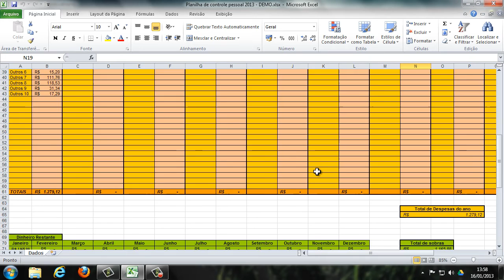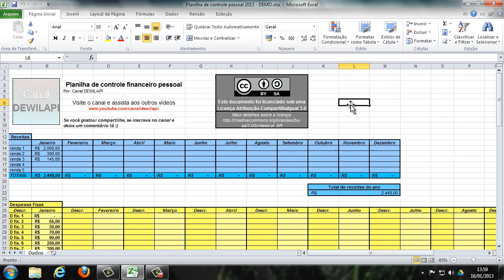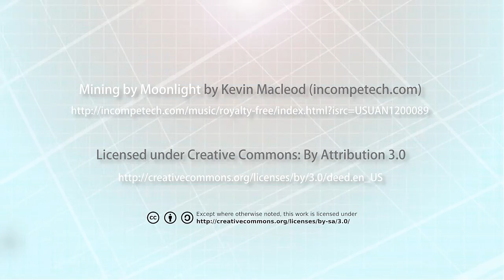07/09/2022 - Planilha para controle financeiro pessoal - FAÇA ECONOMIA E SEU DINHEIRO RENDER MAIS!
Planilha excel para controle de despesas financeiras e gestão de contas pessoais - Grátis para download.

Com esta planilha você terá sucesso em controlar suas finanças, realizar uma boa economia e fazer o seu dinheiro sobrar e render mais. :)

4Shared (Talvez você tenha que criar um cadastro para poder baixar)

2 - O site vai pedir login. Utilize o email (usuário) e senha que você cadastrou no site.

MediaFire - Não necessita cadastro

1 - Ao clicar nos links do MediaFire, vai abrir uma prévis do arquivo.
2 - No topo da página, clique no botão "download document". Não está escrito, porém é representado com uma seta apontando para baixo.
3 - Na tela seguinte basta clicar no botão verde escrito "download"

ATENÇÃO: Se algum link de download não funcionar, por favor, deixe uma mensagem abaixo informando para que eu arrume o quanto antes.

CAPÍTULOS:

00:00 - Abertura
00:19 - Apresentando a planilha
01:15 - Explicando como usar
03:54 - Observações finais
04:49 - Créditos

Se você gostou do vídeo, deixe um comentário, favorite e compartilhe. Se não gostou, explique o motivo nos comentários para que possa melhorar nos próximos vídeos.

ATUALIZAÇÃO 22/03/2013 - LEGENDAS EM PORTUGUÊS DISPONÍVEIS.

Tela gravada com: Camtasia Studio 8

Audio capturado com o Zoom H1 como microfone USB